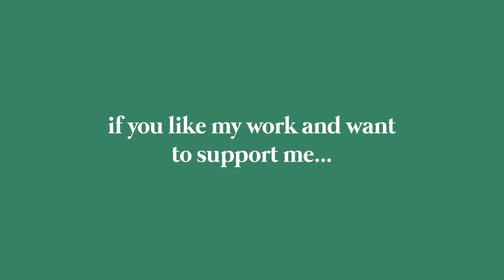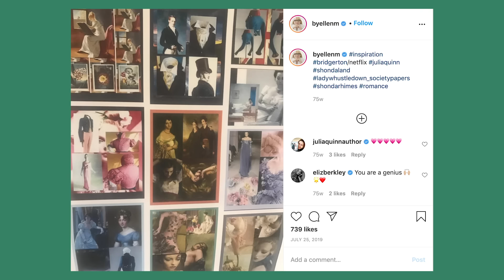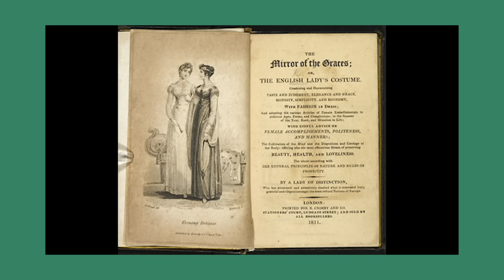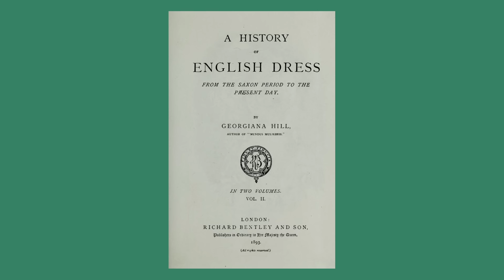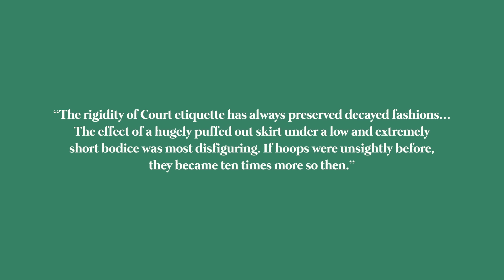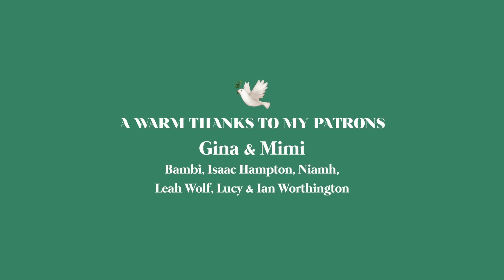ok let’s talk about the Bridgerton costumes...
PODCAST

Noted Sources:

Regency Etiquette: The Mirror of Graces (1811)
A History of English Dress from the Saxon Period to the Present Day by Georgiana Hill
Queen Charlotte's Dress at Kew Palace

Interviews:

How Bridgerton’s Costume Designer Put Together Its Gaudiest, Tackiest Dresses (on Purpose)

7,500 Pieces and 5 Months of Prep: What It Took to Create Bridgerton’s Costumes

How Accurate Are These Costumes, Exactly?

‘Bridgerton’: Ellen Mirojnick Made 7,500 Costume Pieces for the Period Netflix Series

On Bridgerton, Underwear Is Crotchless & The Corsets Are Divine

'Bridgerton' Costume Designer Brings High Fashion Influences to Shonda Rhimes' Regency Era

How Netflix’s Bridgerton Reimagines Regency Dressing In The Most Vibrant of Ways